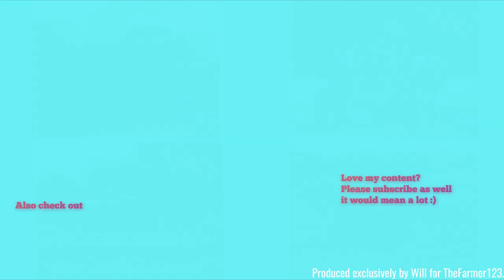Farming in Essex - Ploughing match part 1/2: Massey Ferguson 1200, 135, 175 & 35. PURE SOUND! [19]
Hello,
Something which I completley forgot about last year was this ploughing match. I filmed the same ploughing match last year but it was in a much bigger field this year and came with some surprises like this Massey Ferguson 1200 articulated tractor which I did not even know existed round here. Sadly I was due to go out (To Linclonshire belive it or not!) just half an hour after finding this and as you can see it was very sticky conditions and I did not have my wellies so I could not get on the field otherwise belive me I would!! Hopefully ill remember this year :-)
Comment Rules (Last Update: 12th June 2017):
1. Do not swear or be rude in the comments. Any comments that contain this will be removed by me. Equally if I decide there is an aggressive comment towards me or someone else, that will also be removed.
2. Use correct grammar and try to use correct spelling. I want the comments section to be presentable. If there is deliberate misuse of grammar and spelling I will not reply to the comment, More on this below.
3. Try not reply to everyone with their comments in each video, as I will do that but if you can help someone and I do not get there first than please do.
4. I am up for constructive criticism so if you have any for any video than please do leave it in the comments section and let me know and I will do my best to resolve this.
5 - NEW: NO fake comments, and by this I mean bots spamming me. I have had this in the past and it's not fun getting excited that you have a new viewer when it's actually just a bot. Any comments that contain this will be removed by me & flagged to YouTube for spam.
6 - No previous comments, and by this I mean copied & pasted comments that have been previously posted before and I have replied (If I have not replied at the time of post then fair enough, I will reply on the latest). There is no need for the same one comment, but on two videos to be posted twice. Not only does it waste my time answering it again but it waists yours too!
7 - No links to be posted in my comments due to safety reasons. If you want to show me a channel use that one if its yours or quote the name, not the link! Any comments that contain this will be removed by me.